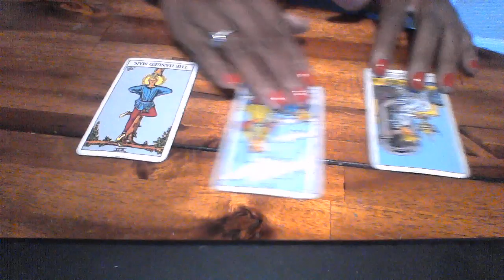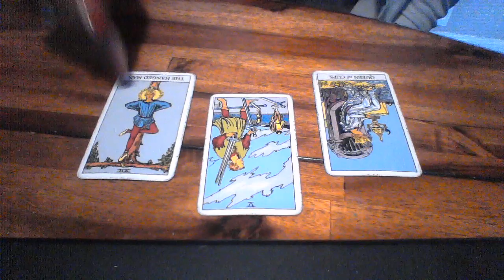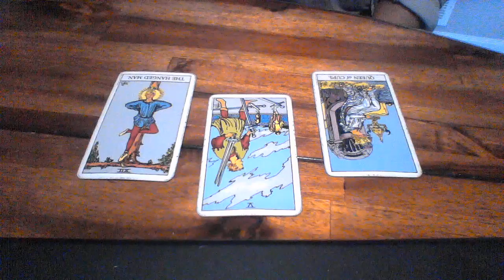AQUARIUS SAO SEPT 2019 NO, WE CAN'T START AGAIN UNTIL YOU MAKE CHANGES